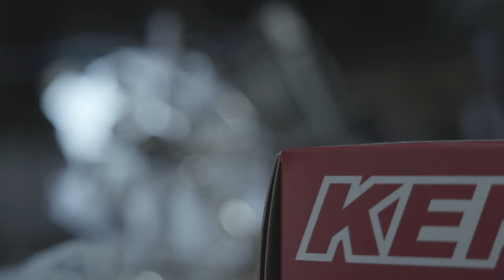Dual Bearing Billet Side Cover | Product Video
In this video, we're excited to introduce you to the Dual Bearing Billet Side Cover by ARC through your #1 dealer GoPowerSports.  This high-quality side cover is made from billet aluminum and features two bearings to offer extra support for your engine's output shaft.  With its durable construction and precision machining, this side cover is designed to withstand the rigors of high-performance racing and provide improved performance and reliability.  Join us as we take a closer look at the Dual Bearing Billet Side Cover and show you how it can take your minibike or go-kart to the next level.

The long-anticipated Billet Side cover for the GX200 / Clone and Predator Hemi Engine has arrived. It has the attention to detail and good looks that have come to be expected of ARC's billet products.  It features side-by-side dual ball bearings that support the crank and give it another fulcrum point to help eliminate any crankshaft flexing. It has an integral o-ring along the perimeter in its machined groove that guarantees a  good seal.  4 solid pin receptacles mate with solid dowels to increase mating shear strength. Bronze bushing(with ARC's advanced oil system) support for the camshaft main increases strength and minimizes the potential for wear. It has 2 venting holes at the top with 1/8" NPT Plugs. It also has 2 oil fill ports with billet ARC aluminum hand-tighten plugs.  Another useful feature is the threaded holes over the side dowel -pins so that small bolts (included) can be used to push the side cover for easy removal.

Kit Includes:
Bearings
Seal
Gasket
O-Ring
Plugs
Caps
Installation Hardware

Note: Due to variations in clone blocks, you may find that the side cover is not quite lining up with all four dowel pins.  Try removing the bottom dowel pin if you encounter difficulty.  Contact our tech department if you have any problems.

Use the Hemi Side Cover (6057) for Tillotson 212 engines.

No returns on this product, if you have any questions, please call before ordering.